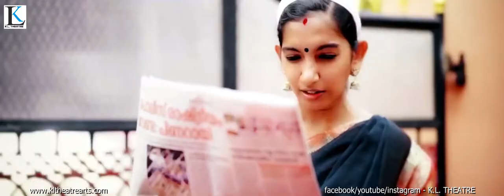Hindi Poem - Mai Lockdown Me Hoon | Written By-Kunal Moyal | Voice Over By-krn ladha | KL THEATRE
A Production Of K.L. THEATRE
Presents

"मैं Lockdown में हूँ.."

Written By - Kunal Moyal
Voice Over By - krn ladha

Facebook/You Tube/ Instagram - KL THEATRE